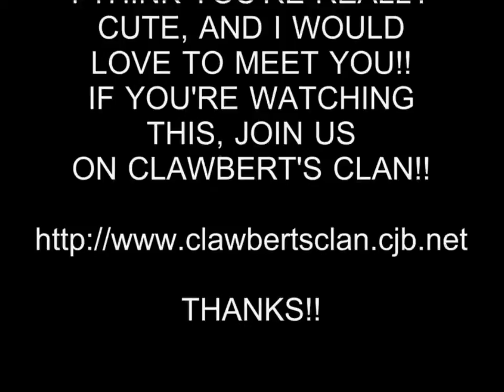HOT GIRL 10